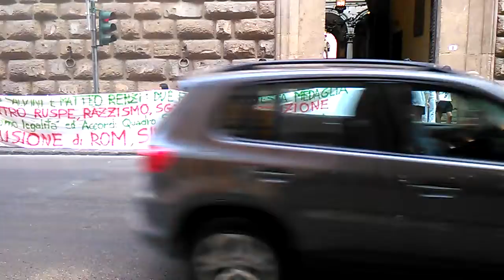Rom Sinti Caminanti in manifestazione davanti alla Prefettura di Firenze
I cittadini manifestanti, provenienti dal Campo di Via Lucchese 135 e dalla Casa Ikea, in Via Ponte a Giogoli, Osmannoro, Sesto Fiorentino, periferie degradate della Città Metropolitana, chiedono il rispetto della legalità europea e la fine del razzismo. Chiediamo al Prefetto Alessio Giuffrida di convocare il Sindaco Lorenzo Falchi, il Sindaco della Città Metropolitana Dario Nardella, il Presidente della Regione Toscana Enrico Rossi, il Governo, Unar, per programmare l’inserimento abitativo degli occupanti e dei senza fissa dimora utilizzando il denaro previsto nel Programma Operativo denominato PON Metro 2014 – 2020, finanziato dall’Ue con 894 milioni di euro e quello del Programma Operativo denominato PON Inclusione 2014 – 2020, finanziato con 1.250 milioni di euro.